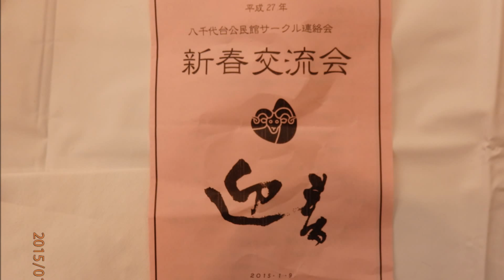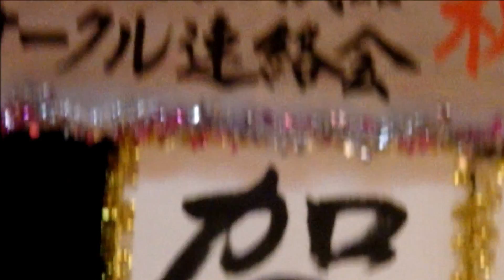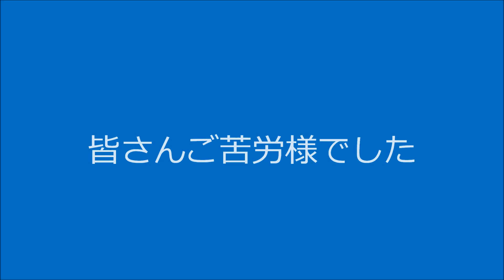八千代市八千代台公民館新春交流会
1年初めの交流会です。秋葉市長小林代議士も来賓しました。